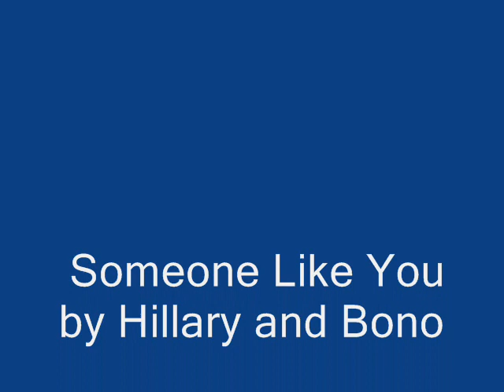Someone Like You ADELE Photo by Hillary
Someone Like You ADELE  Photo by Hillary  and Bono